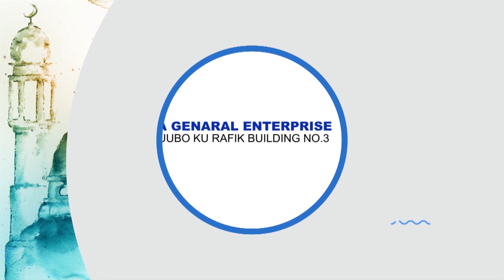LWAKI ABAWALIMU ABAMU BAKOZESA EMITIMBAGANO OBUBI